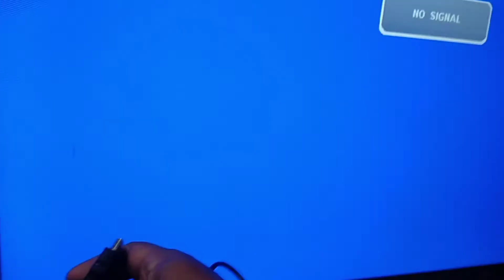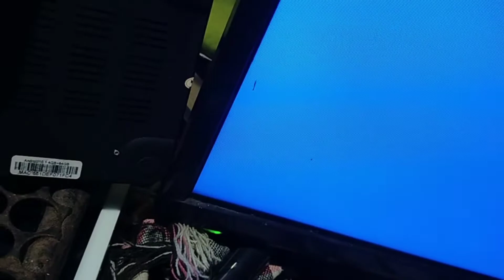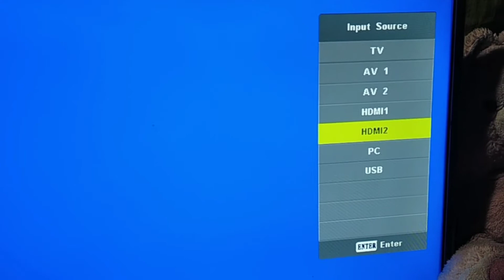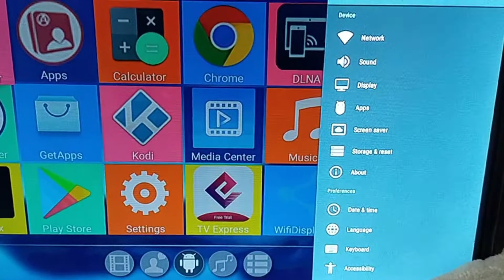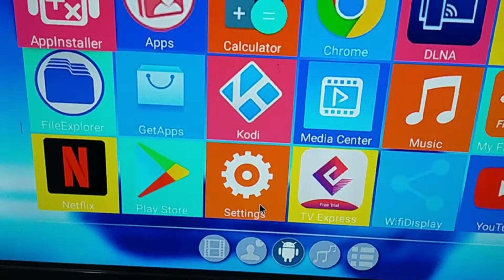Convert your ordinary flat screen Tv to Smart Tv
PRE INSTALL MX Q PRO 4K 5G TV Box 2021 Latest Version Android 10.1 4G+64G / 8G+128G Ultra HD Android TV Box Wireless Wifi H3 Quad Core Suppot H.265 UHD 4K 2.4GHz WiFi Media+ Wireless Mini Keyboard I8 2.4GHz 3-color With Backlight with Touchpad SKONE: